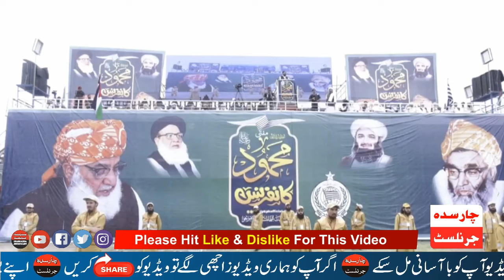Mufti Mehmood Conference In Peshawar | JUI Information Secretory Aslam Ghuri Sensational Speech